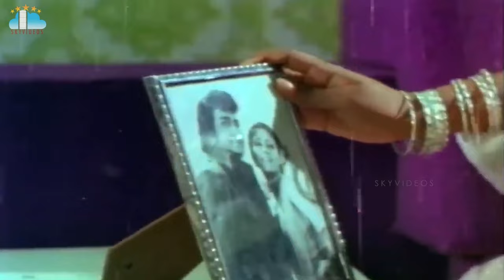Gaja Donga Movie Part 3 NTR Sridevi Jayasudha